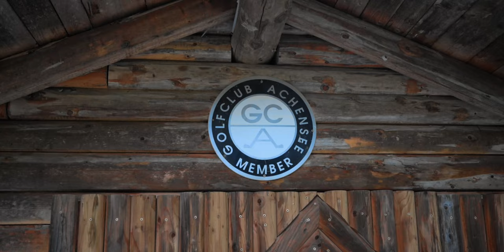BAD WEATHER is the BEST WEATHER for PHOTOGRAPHY!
A lot of people despise taking pictures, when the weather is bad, but there are a few reasons why bad weather is actually the best weather to take pictures. Soft lighting and no people are a few advantages. But the classic golden hour has still its legitimate place in the wide fields of perfect photography conditions.

In this video I talk a little bit about different weather situations and why they are great for photography.